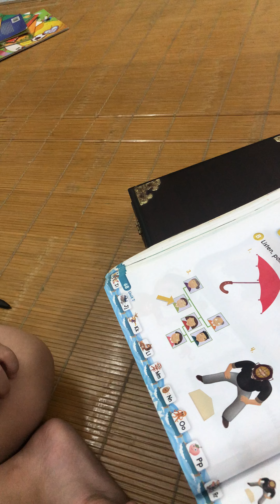MINH KHÁNH ÔN LETTLE U